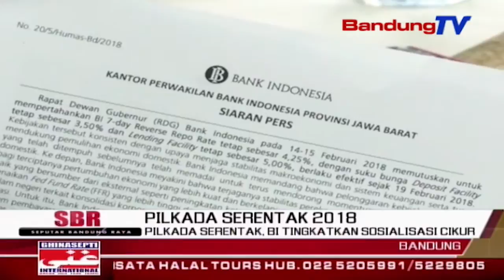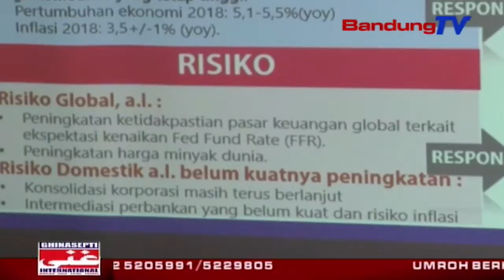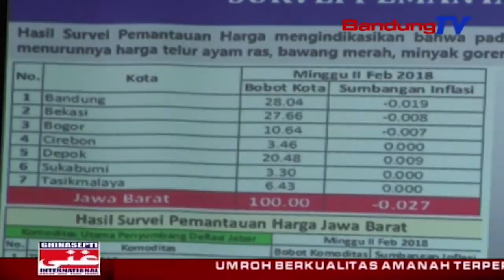Pilkada Serentak, BI Tingkatkan Sosialisasi Cikur | SBR | BANDUNG TV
SBR | BANDUNG TV | NIKEN PRATIWI | Kantor perwakilan bank indonesia jabar, mengantisipasi peredaran uang palsu, salah satunya dengan cara terus menyosialisasikan ciri keaslian uang rupiah atau cikur, di enam belas kabupaten kota yang akan menggelar pilkada. Kepala kantor perwakilan Bank Indonesia Jawa Barat pun berharap, ekonomi Jawa Barat di triwulan satu 2018 meningkat, salah satunya dari sumbangan pelaksanaan pilkada serentak.